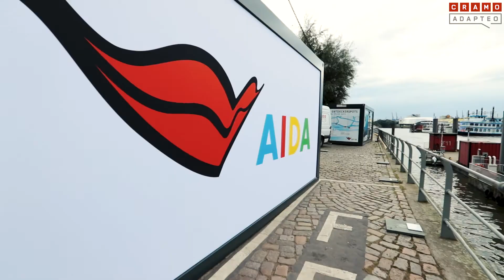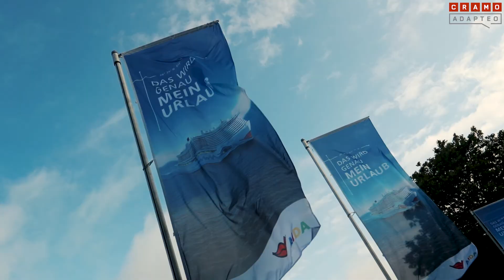Cramo Adapteo AIDA cruise days 2017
State of the art modular space building for AIDA Cruises at the Cruise Days event in Hamburg.

Cramo Adapteo assembled on behalf of the EAST END agency a three-storey event pavilion for the AIDA Cruise ship company.

Cramo Adapteo was commissioned by East End, the agency for brand experiences, with the construction of a modern glass pavilion building. East End was responsible for the conception and realization of the AIDA presentation at the Hamburg Cruise Days in October 2017.

The event concept captured the entire AIDA holiday world in a glass modular construction building. Visitors were able to visit an original ship cabin and sample various culinary offerings.

The highlight of the modular space building was the wellness module with sauna, whirlpool, relaxation room and terrace with a view of the port of Hamburg. Several happy winners of a daily competition could use the unique experience of the wellness atmosphere.

AIDA Cruises is a German shipping company dating back to 1960. Today their fleet consist of 13 ships mainly offering their services to the German speaking population.

Cramo Adapteo delivers high-quality modular space for roadshows, fairs, showrooms and events in Europe. The modular space buildings can be stacked up to 3 floors.